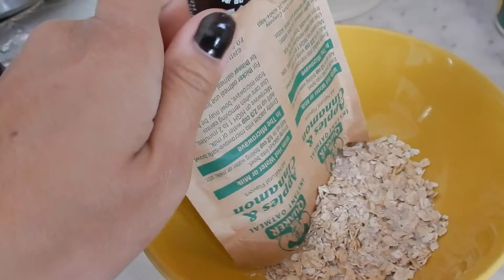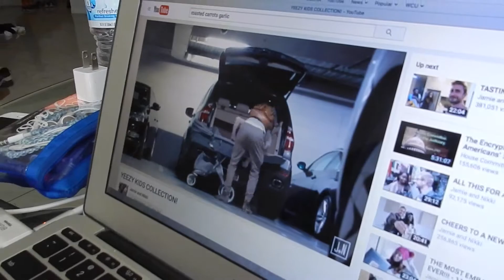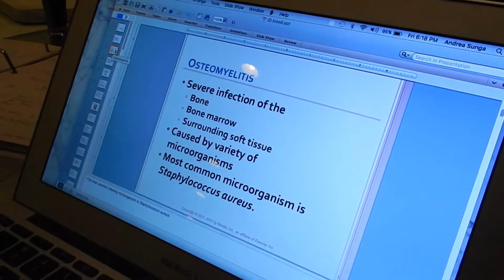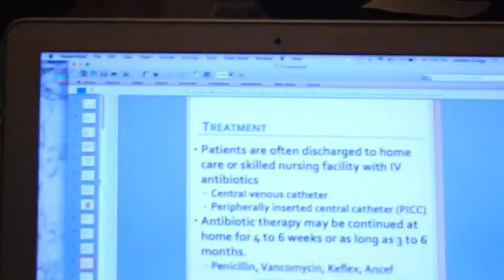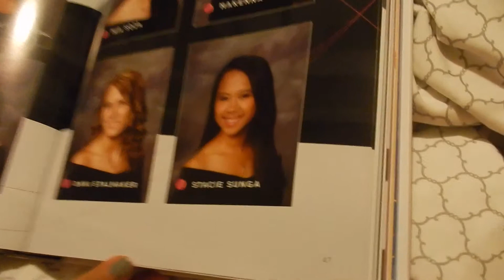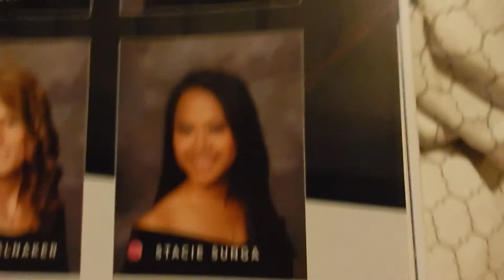star shaped pancakes + san diego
back to vlogging just for fun and stuff!